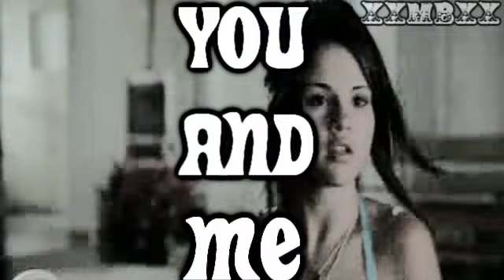YOU AND ME Selena & Demi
Hours to Make Seconds to Comment/Rate!

I think this song is perfect for the two of them! Thier friendship is amazing and I admire them both. They are my rolemodels!! i was actually working on another video when I got sidetracked watching youtube videos and came up with this idea after hearing this song. So hours later here we are lol I think I screwed up with the ending but he nobodys perfect. :)
Oh quick question if anyone has a download link for a really good copy of the Hannah Montana Movie it would be greatly appreciated if you messeged it to me.  I'll make a video for you if you do and be your best friend lol :D I need it for my next video.